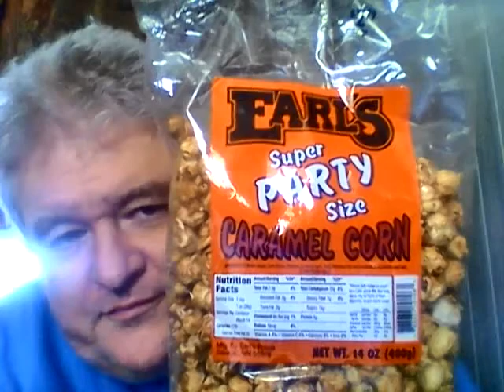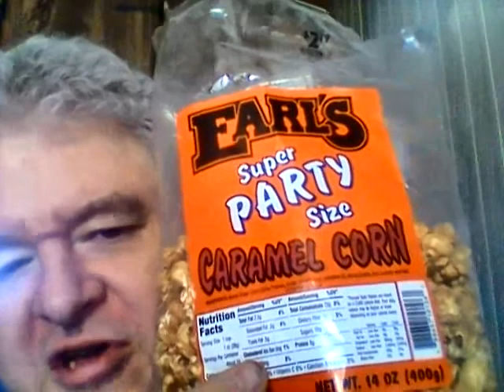Earl's Super Party Size Caramel Corn